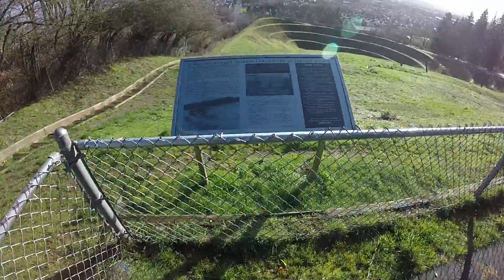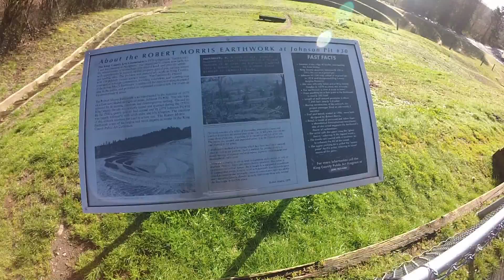Grom top Speed Run?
Riding around with nowhere to go